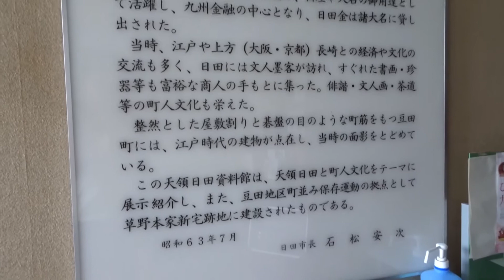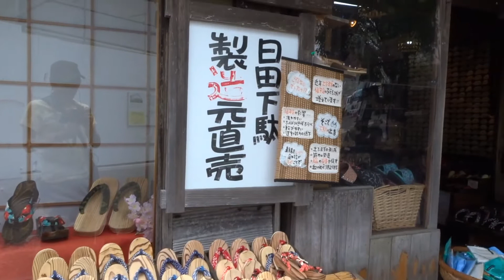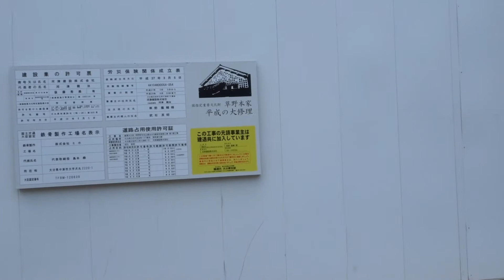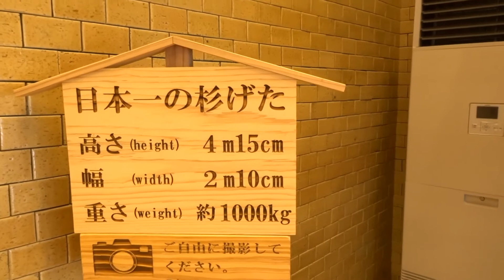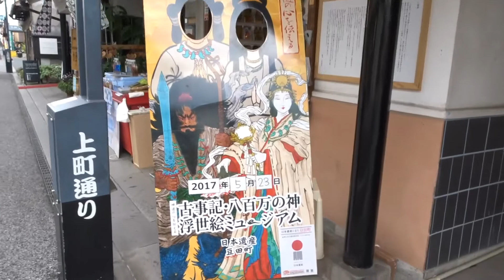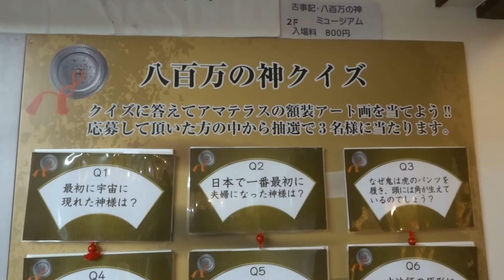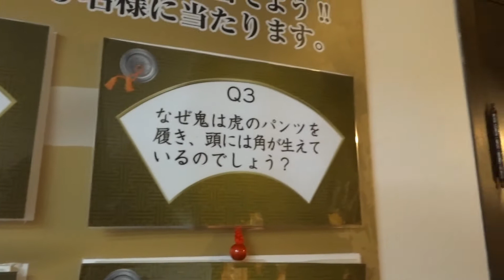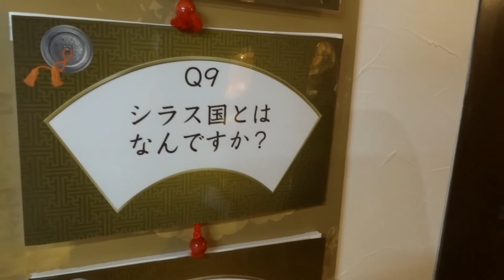天領の街・日田市豆田（歴史的建造物保存地区）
江戸幕府に直轄された天領の街、大分県日田市の歴史的建造物保存地区である豆田散策です。
生放送の視聴者コメントは『　　』で字幕にしています。
会話の相手は視聴者のコメントだから独り言じゃないよ！
なおこの動画は「旅行ドキュメンタリー」としてお送り致します！！

訪問した場所や食べた物の詳細など、動画の補完情報をホームページ内のブログに記載しております。
よければ合わせて御覧ください。
【旅行エンターテイメント情報サイト】

【音響素材】
　　魔王魂